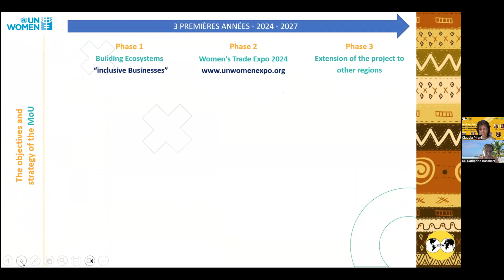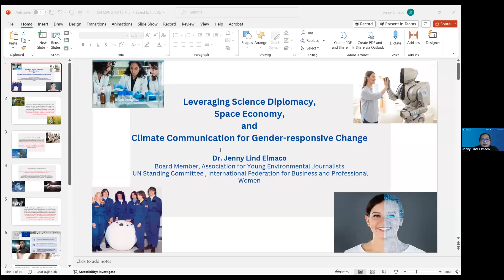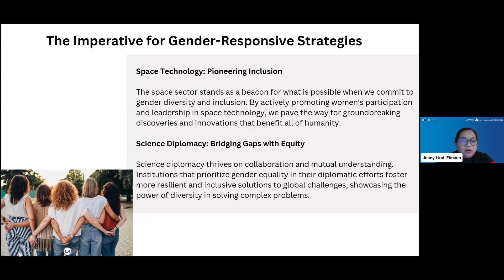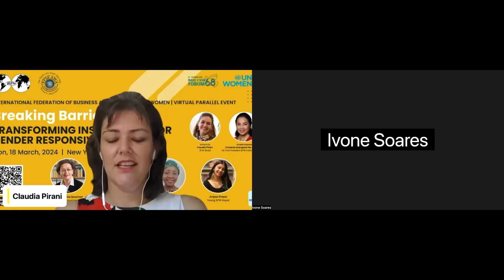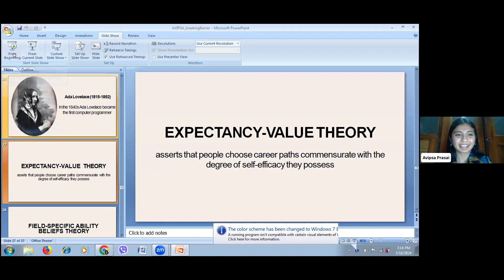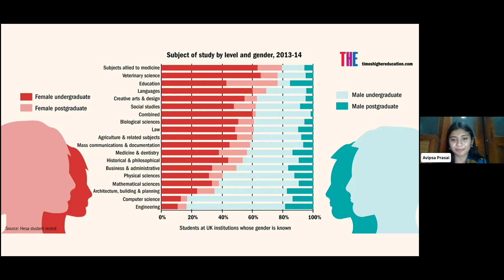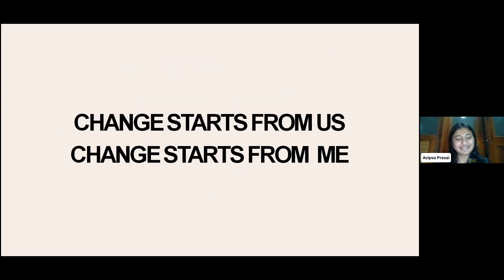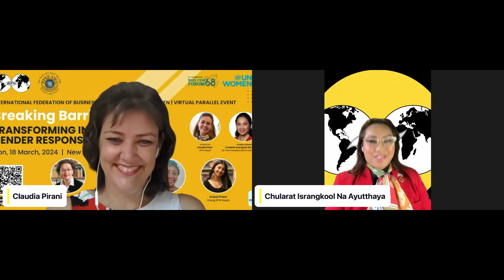Breaking Barriers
CSW68 Parallel Event
BPW International & PPSEAWA International present:
Breaking Barriers: Transforming Institutions for Gender-Responsive Change

This session will delve into the role of institutions in advancing gender equality, with a focus on dismantling barriers that hinder progress. Panelists will discuss the importance of institutional reform, policy advocacy, and the integration of gender perspectives in decision-making processes. The session aims to provide actionable insights for policymakers and organizations to strengthen institutions in the pursuit of gender equality.

Moderators
Claudia Pirani, BPW Brazil
Chularat (Toyting) Israngkool Na Ayutthaya, BPW International 1st VP 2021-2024
Speakers
Dr. Catherine Bosshart - BPW International President 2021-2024, UN Representative
Dr Jenny Lind-Elmaco, BPW Asia Pacific Representative
Ivone Soares - Mozambique President Parliamentarian
Avipsa Prasai, Young BPW Nepal